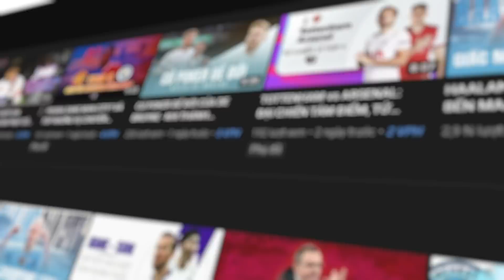CƯỜI VỠ BỤNG VỚI BÍ KÍP TÁN GÁI AUTO ĐỔ BẰNG LỜI BÀI HÁT VÀ CÁI KẾT! | MAI ANH TÀI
List bài hát:
1. 00:44 : Chỉ Riêng Mình Ta - Nguyễn Hưnh
2. 04:37 : Lạ Lùng - Vũ
3. 09:34 : Đường Một Chiều - Huỳnh Tú x Magazine

© Bản quyền thuộc về Mai Anh Tài Official và METUB Network
© Copyright by Mai Anh Tài Official & METUB Network ☞ Do not Reup!